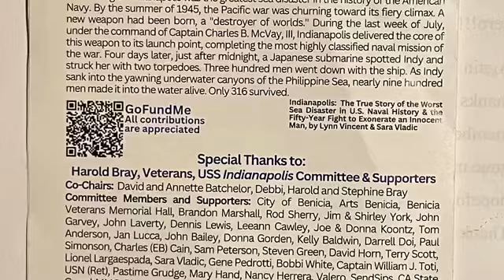July 7, 2023 Harold Bray of WWII USS Indianapolis Statue Unveiling in Benicia, CA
City of Benicia
PROCLAMATION IN RECOGNITION OF
Harold Bray
Benicia’s Hometown Hero and Veteran
WHEREAS, Harold Bray was born in Ramsay, Michigan in 1927, joined the Navy when he was 17, was sent to Mare Island for service after boot camp and honorably served in the Navy from January 26, 1945 to August 3, 1946; and
WHEREAS, during his service, Harold Bray demonstrated unparalleled courage, resilience, and sacrifice while defending our cherished freedoms and protecting our way of life; and
WHEREAS, Harold Bray made the history books when he was assigned to the USS Indianapolis (CA-35) and subsequently survived one of the most dramatic maritime tragedies in U.S. history; and
WHEREAS, the ship’s sinking, after undergoing attack, led to the greatest single loss of life at sea in the history of the US Navy. Of the 1,195 sailors and marines on board, only 316 survived. Harold Bray is the last remaining survivor of the USS Indianapolis crew; and
WHEREAS, Harold Bray helped to protect Benicia’s residents and preserve the City’s way of life by serving with Benicia’s police reserves from 1959 to 1963, the Benicia police department from 1963 until his retirement in 1982 and was also instrumental in setting-up the Police Athletic League sports program for the youth of Benicia; and
WHEREAS, Harold Bray has displayed remarkable selflessness and compassion beyond his military service, continuously dedicating his time and efforts to support and uplift fellow Veterans; as well as actively engaging in volunteer work, community service initiatives, and mentorship, positively impacting the lives of countless individuals in Benicia and beyond; and
NOW, THEREFORE, BE IT RESOLVED THAT I, Steve Young, Mayor of the City of Benicia, on behalf of the City Council of the City of Benicia, in order to extend our deepest gratitude and profound respect to Harold Bray, a true hometown hero and Veteran, hereby proclaim July 7, 2023 as “Harold Bray Day” and encourage Benicia residents to attend the Harold Bray statue unveiling on Friday, July 7, 2023, at 6:00 PM at the Commandants Quarters to honor and celebrate Harold Bray’s exceptional achievements a d service.